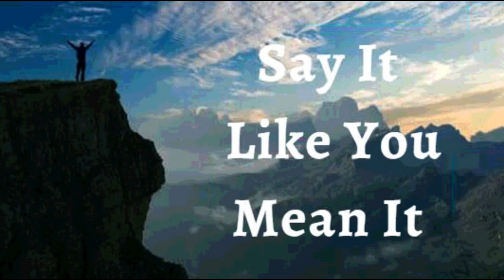28th May Say it Like you Mean it (Audio in German)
28. Mai 2023
GLAUBENSERKLÄRUNGEN
Ich ERKLÄRE, dass Gott übernatürliche Dinge in meinem Leben tut. Ich bete mutige Gebete, erwarte Großes und glaube Großes. Gott lässt die verborgenen Träume, die tief in meinem Herzen sind, wahr werden. Wenn bestimmte Verheißungen nicht in Erfüllung zu gehen scheinen, werde ich nicht frustriert sein und aufgeben. Ich bete mit Kühnheit, weil ich weiß, dass Gott sich immer als stark erweist. Ich nähere mich dem Thron der Gnade mit Vertrauen. Nichts ist für Gott unmöglich und alle Dinge sind für mich möglich, weil ich an den Herrn Jesus glaube. Dies ist meine Erklärung.

GÖTTLICHE GESUNDHEITSBEKENNTNISSE

Ich weigere mich, krank zu sein. Ich habe das Leben Gottes in mir. Es ist in jeder Faser meines Wesens, in jedem Knochen meines Körpers und in jeder Zelle meines Blutes. Jeder Teil meines Körpers entspricht dem Leben Christi, das aus meinem Geist fließt. Ich manifestiere jeden Tag Gesundheit, Stärke und Herrschaft. Amen
ICH BIN VOLL VON SAFT UND GRÜN IM HERRN (Ps 92:14)
IM NAMEN JESU WIRD ALLES FÜR MICH GEMACHT (Röm 8:28 )